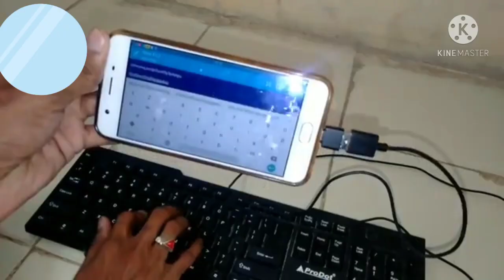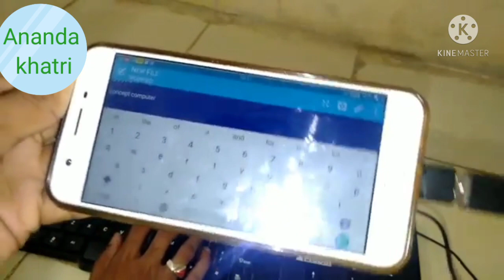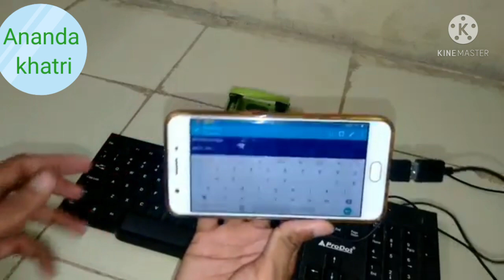मोबाइल मा कंप्यूटर किबोर्ड how to connect keyboard on mobile phone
sasto ma computer sikhne tarika